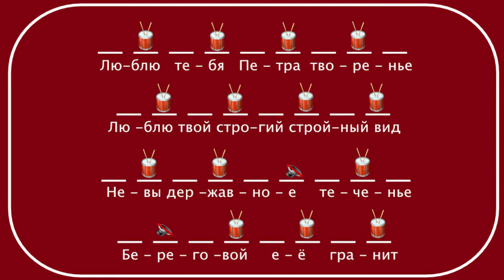17-Le rythme des mots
Une vidéo pour comprendre en 5 min comment se versifie la poésie en langue russe. Son système syllabo-tonique est en fait un principe musical par nature ! En exemple: un bout de texte de l'inévitable "Kalinka" et les 8 premiers vers du "Cavalier d'Airain" de Pouchkine. Petite dédicace spéciale à Alpagas pour le dernier exemple ;)